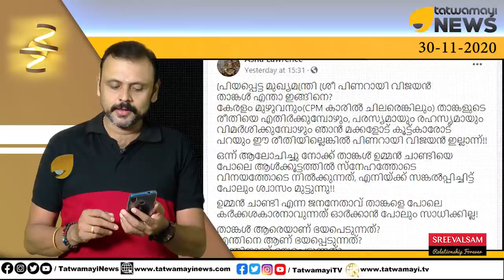പിണറായിക്ക് എന്തിനെയും ഏതിനെയും ഭയം; എം.എം. ലോറൻസിന്റെ മകൾ ആശാ ലോറൻസ് തത്വമയി ന്യൂസിനോട്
പിണറായിക്ക് എന്തിനെയും ഏതിനെയും ഭയം; പാർട്ടിക്കാർക്ക് ഞങ്ങളെ അപമാനിച്ച് മതിയായില്ല; എം.എം. ലോറൻസിന്റെ മകൾ ആശാ ലോറൻസ് തത്വമയി ന്യൂസിനോട് | Asha Lawrence | Pinarayi Vijayan